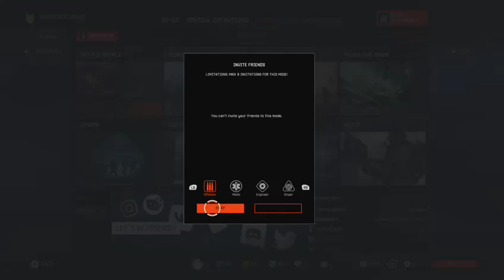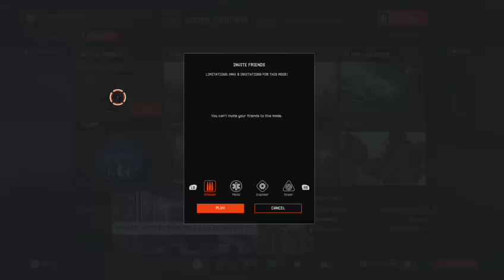Warface Assassinations And Ninja Claymore Placing!